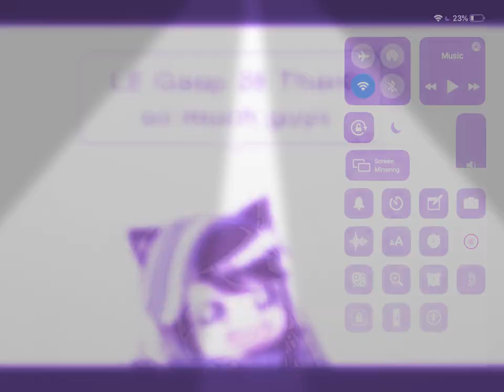With the thumbnail